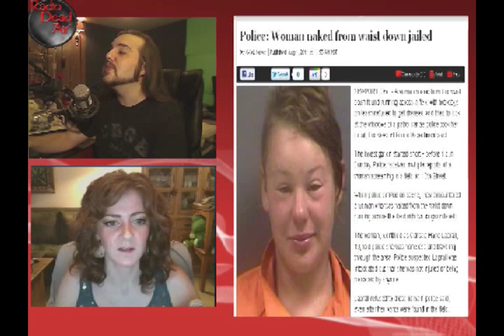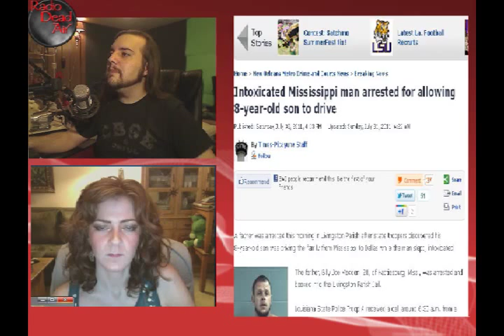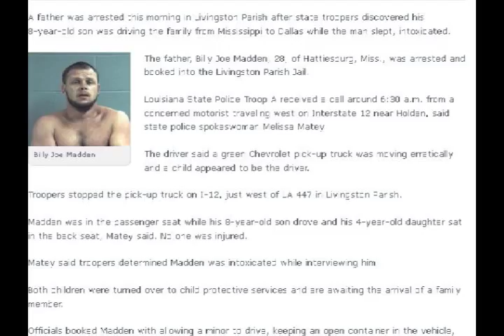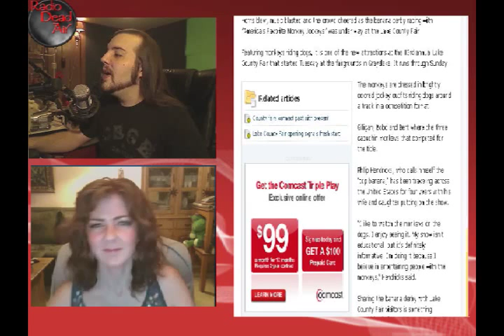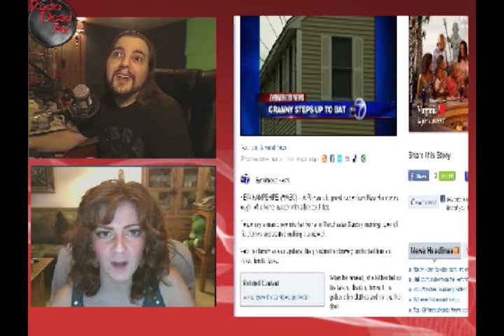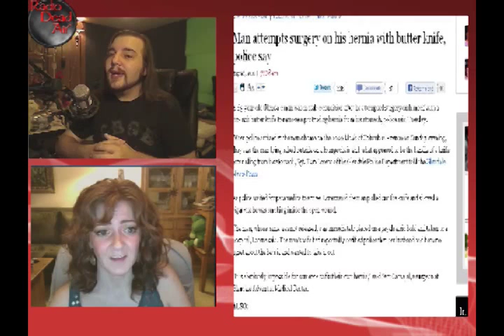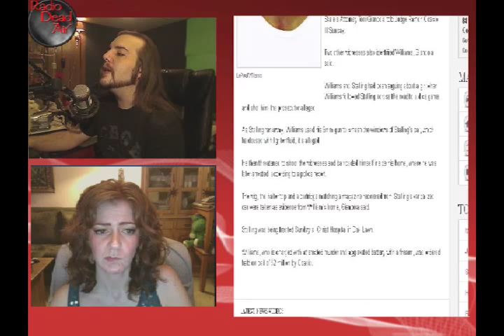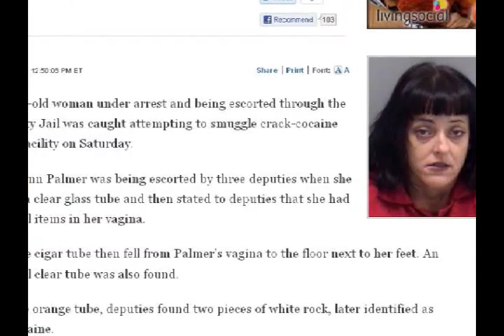WTFIWWY Live – 08/01/11 – It's Not a Pocket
From the 11th Anniversary episode, we get some crazy naked, some fire, some "that doesn't go there" . . . everything you've come to expect from this show!